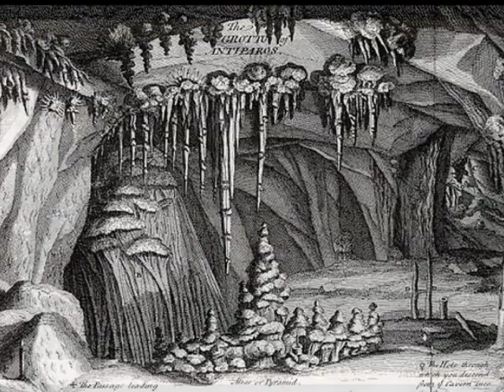Paros and Antiparos, by dimitris koutsoukos